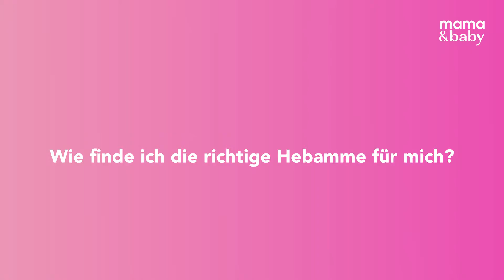Wie finde ich die richtige Hebamme für mich?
Für die Zeit eurer Schwangerschaft wird eure Hebamme eine der wichtigsten Bezugspersonen sein. Sie ist diejenige, zu der ihr mit all euren Sorgen und Ängsten gehen werdet - und sie ist auch diejenite, die euer Kind in unserer Welt auffangen wird. Deshalb ist es nur natürlich, dass ihr euch die perfekte Hebamme wünscht. Aber welche Hebamme ist die richtige für euch? Unsere Hebamme, Sabine Kroh, Gründerin von Call a Midwife, gibt euch ein paar Anhaltspunkte.